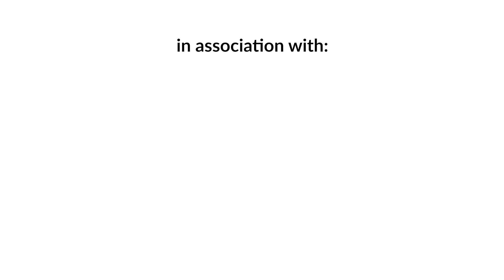Episode 34: Dr. Surya Raj Acharya | Sushant Pradhan Podcast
Dr. Surya Raj Acharya is a Politician and an Expert in Development and Infrastructure Policy who has gained decades of experience from Japan. He is also a visiting professor at the Institute of Engineering at Tribhuvan University. In this Podcast, Dr. Surya Raj expresses his views on the Development of Nepal, Construction of Airports, Proper Planning, Management of Transportation, and much more.

TIMESTAMPS :
0:00 Intro
0:15 Dr. Surya Raj Acharya's Introduction
3:45 Improving Transportation and Metro
12:45 Railway and Metro Trains
21:35 Budgeting for Metro
31:41 Public Transportation
41:06 Private and Public Vehicles, Structuring a City
49:30 Bus vs Metro in Kathmandu
52:19 Initiative of Metro
1:02:30 Nijgadh International Airport
1:04:42 Pokhara International Airport
1:07:49 Bhairahawa International Airport
1:10:36 Nijgadh International Airport
1:18:38 Tribhuvan International Airport
1:26:33 Development Model for Nepal
1:39:42 Foreign Aids and Loans
1:47:00 Environment Conservation and Nijgadh Airport
1:48:55 Gen z, Rational Conversations and Critical Thinking
1:56:20 Activists, Politicians, Rationality and Influence
2:07:41 Generational Difference and Youth